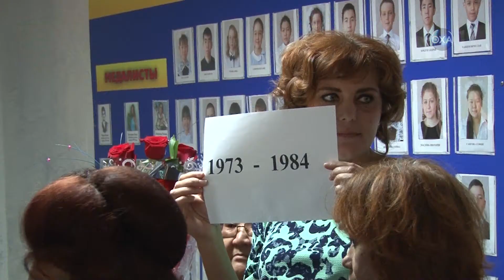Юбилей школы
85 лет исполнилось школе-интернату села Некрасовка. Среди многочисленных приглашенных была и наша съемочная группа. Мы поздравляем коллектив, выпускников и учащихся с юбилейной датой.